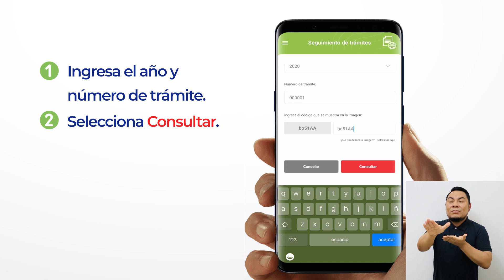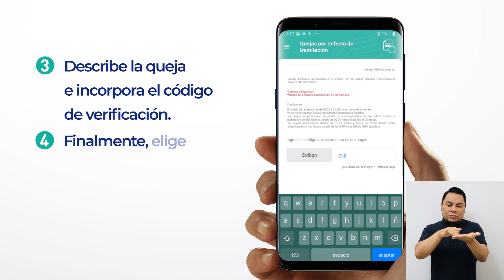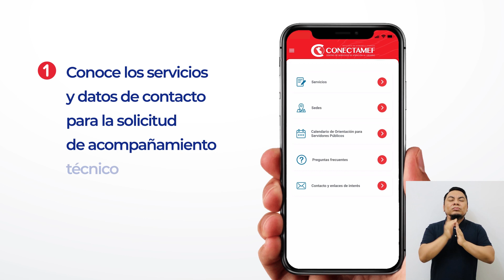Conoce más sobre nuestra aplicación MEFmóvil para trámites y servicios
A fin de seguir priorizando una atención virtual durante el estado de emergencia sanitaria, el Ministerio de Economía y Finanzas pone a tu disposición su aplicación MEFmóvil, donde podrás acceder a los siguientes trámites y servicios:

•Realiza el seguimiento de trámites ingresados al MEF sin acudir a nuestras sedes.
•Registra solicitudes de acceso a la información pública y quejas por defecto de tramitación de manera rápida y sencilla.
•Conoce los servicios de nuestros Centros de Servicios de Atención al Usuario (CONECTAMEF) y su calendario de plazos para que las entidades públicas puedan entregar información al MEF de manera oportuna.

Además, desde nuestra app podrás acceder al Libro de Reclamaciones del Estado, los canales de comunicación del MEF, entre otros servicios.